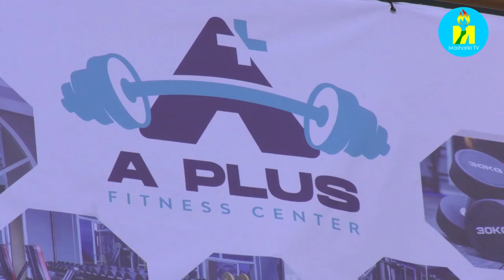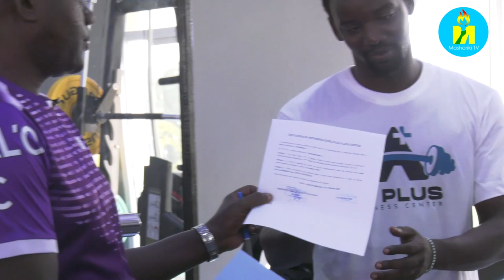Umurwi wa Vital'O FC wateye umukono ku masezerano y'ukunonora imitsi muri A Plus Fitness Center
Umurwi wa Vital'O FC wo mu cicaro ca mbere mu mupira w'amaguru mu Burundi wateye umukono ku masezerano atanga uburenganzira ku bakinyi b'uwo murwi bw'ukuza barinonora imitsi muri A Plus Fitness Center. Redempteur MINIRAMPA aserukira A Plus Fitness Center arasigura igituma bahisemwo Umurwi wa Vital'O, akaba anatumeneysha na bishasha A Plus Fitness Center yabazaniye